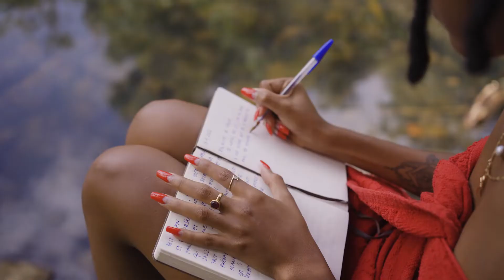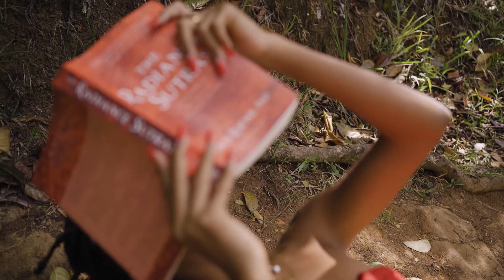Mélanie et la communion avec la Nature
Mélanie est praticienne en sexothérapie.
Sa communication originale et fraîche interpelle et plaît à un public de plus en plus important.

Un jour, alors qu'elle n'a pas de maillot, elle décide de se baigner nue.
C'est le début d'un nouveau rituel et d'une promesse qu'elle se fait.

Elle nous en dit plus sur cette habitude qui lui permet de se connecter un peu plus à la nature et à aussi à elle-même.

Laissez-vous inspirer 😉

JeMeSensBien est une mini-série de personnes qui expriment ce qu'elles ont ressenti ces deux dernières années et qui partagent une pratique qui leur fait du bien.

À notre mieux-être est une plateforme qui prône l’importance de vivre bien.
Nos contenus encouragent chacun à la (re)découverte de son individualité pour accroître sa qualité de vie en toute autonomie.

Avec pour intention de rendre accessible des informations utiles pour vivre mieux, nous souhaitons normaliser une vie sereine et agréable.
Nous partons à la rencontre de professionnels et de particuliers aux profils variés afin d’engager des conversations libres et inspirées.

Nous partageons toutes les informations récoltées afin que les connaissances, les compétences et les expériences des uns soient des richesses et des solutions pour les autres.

Avec ces personnes qui s’expriment et qui s’écoutent, nous avons la volonté de créer
une véritable communauté fédérée autour du choix commun d’évoluer, retrouver son pouvoir personnel et faire l’expérience de la vie dans la joie, la santé et l’abondance.